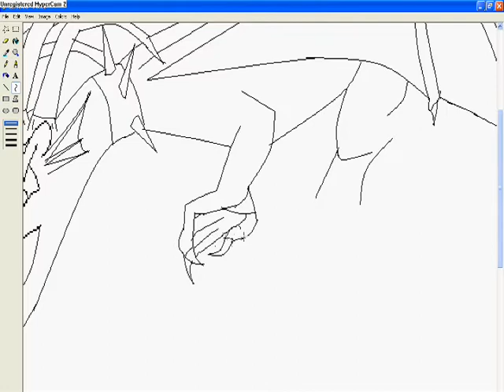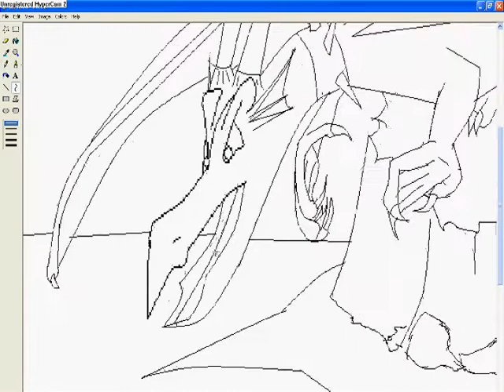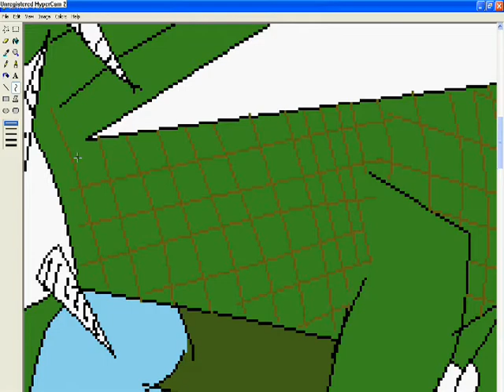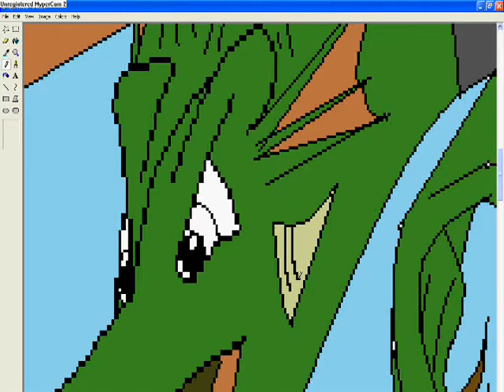14_Paint;by sarri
14 paint